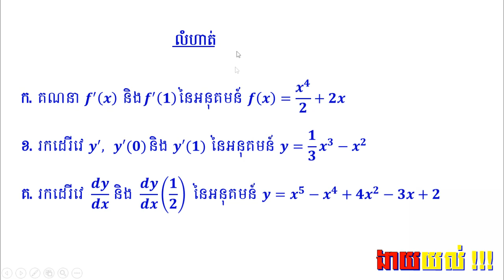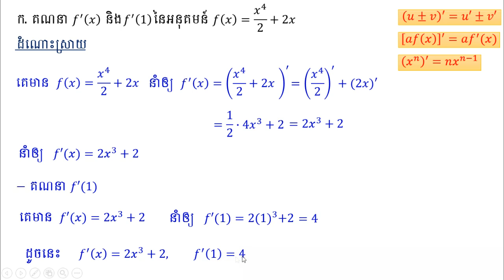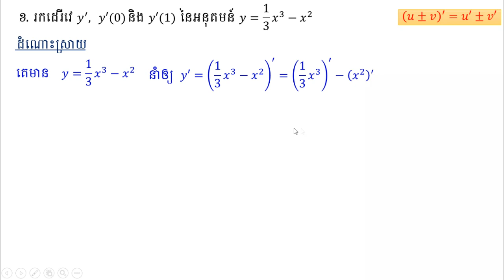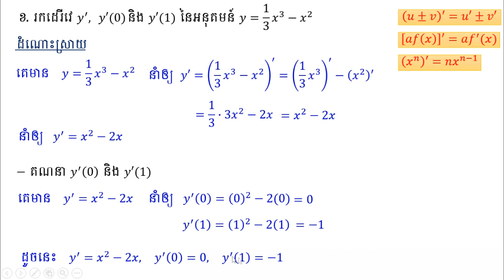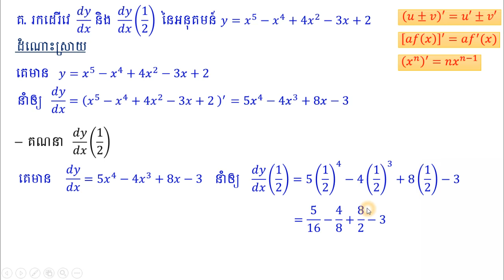ដេរីវេ 03 | ដេរីវេនៃផលបូក 03 | derivative of sum functions 03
ក្នុងវីដេអូនេះ ខ្ញុំនឹងលើបង្ហាញអំពីការគណនាដេរីវេ នៃអនុគមន៍ ដោយប្រើរូបមន្ត (u+v)', (x^n)' និង (au)' derivative ដេរីវេ​ ។ វីដេអូនេះមានការពន្យល់ជាជំហ៊ានៗ មួយៗ ច្បាស់លាស់ ដែលសម្រាប់អ្នកដែលមិនសូវចេះក៏អាចរៀនបាន។